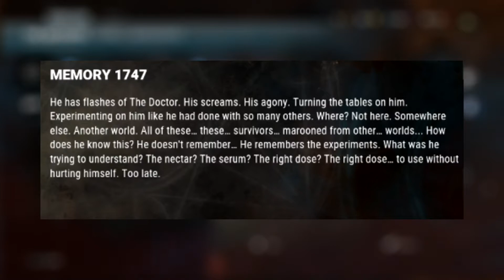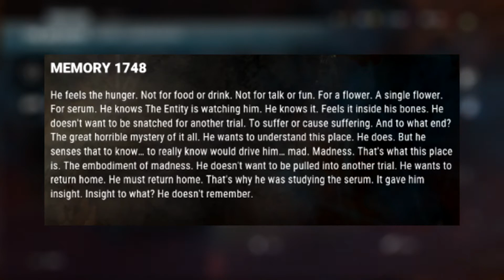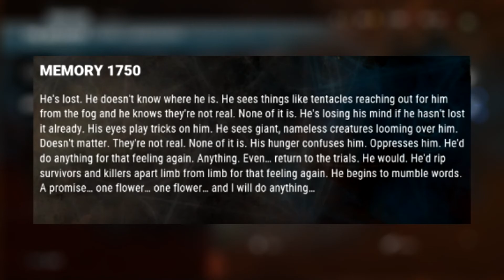Dead by Daylight - Memories: The Alchemist (Cutscene & Lore)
► Game Information:
• Location: Steam